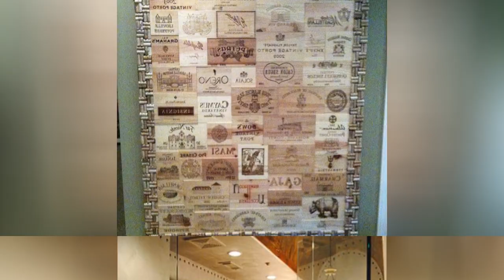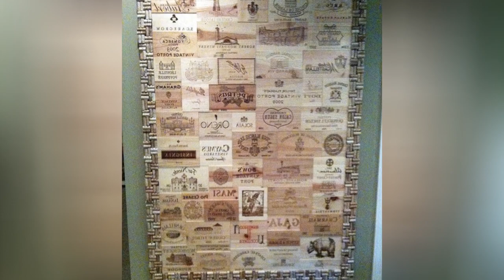75 Eclectic Wine Cellar Design Ideas You'll Love 🔴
Browse photos of eclectic home wine cellar designs and decor. Discover ideas for custom Bohemian wine rooms and closets, including inspiring kitsch wine cellar layouts and storage solutions.

0:00:00 - Intro
0:00:12 - Eclectic Wine Cellar Design Ideas You'll Love: Inspirations 1 to 25
0:03:01 - Eclectic Wine Cellar Design Ideas You'll Love: Inspirations 26 to 50
0:06:02 - Eclectic Wine Cellar Design Ideas You'll Love: Inspirations 51 to 75